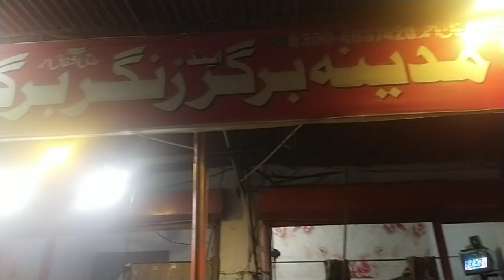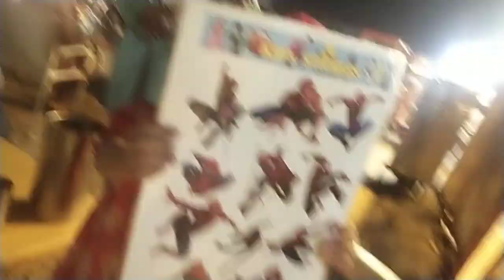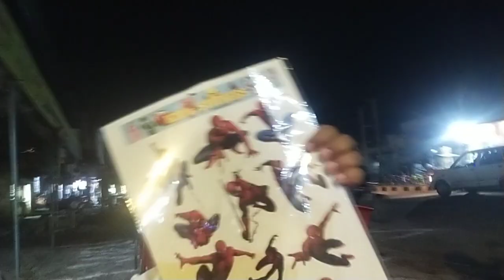Muzaffargarh ka mashoor aur testy barger point | Muzaffargarh food point | Daily Vlog